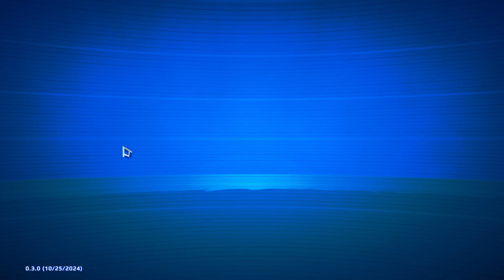Blue Hunter - Gameplay PC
In this video I play an early version of this game. The game will be released on November 28th with more features and content compared with the version I played here.